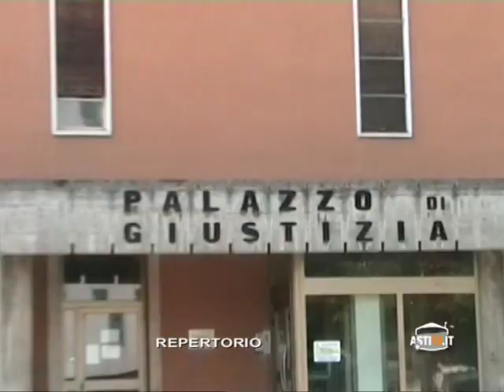Notizie del Giorno Asti 14 Dicembre 2012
Asti: Poca neve ma strade ghiacciate; Asti: Polizia individua la banda della spaccata grazie a una scia di sangue; Costigliole: La mamma scappa in Polonia e il papà non vede il figlioletto da 6 mesi.